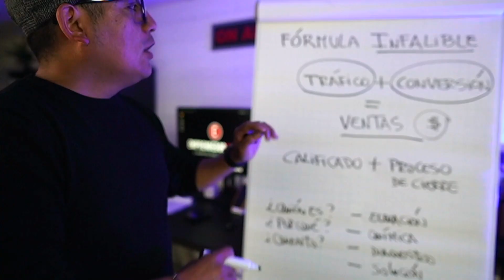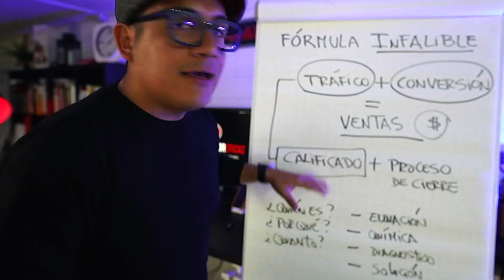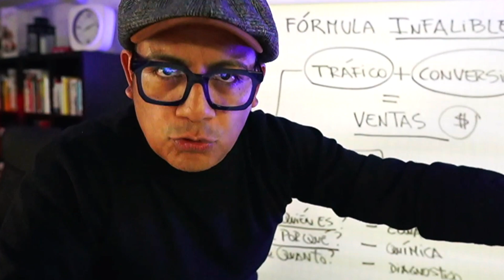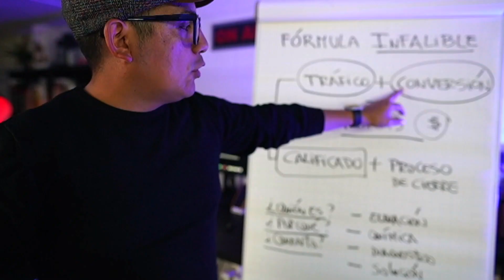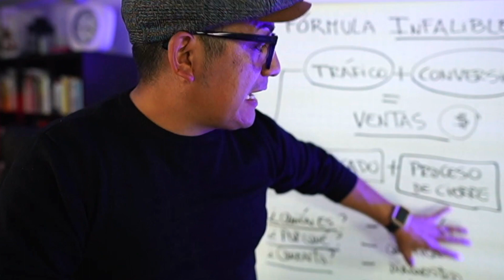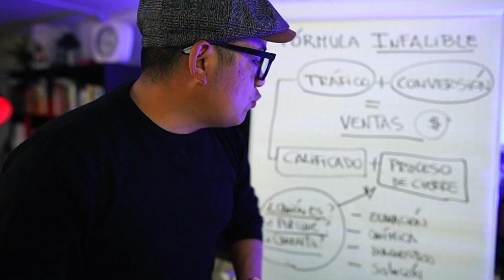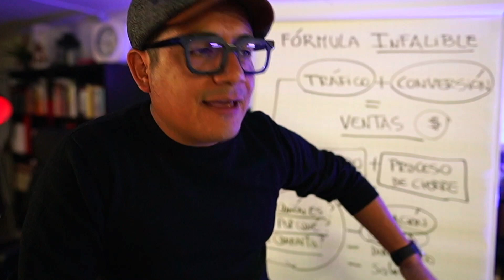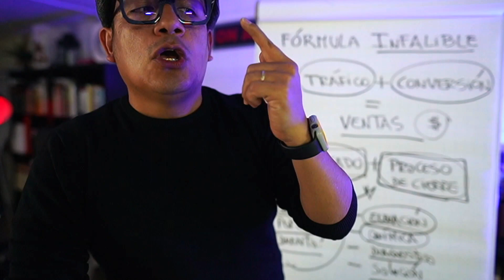FÓRMULA DE VENTA